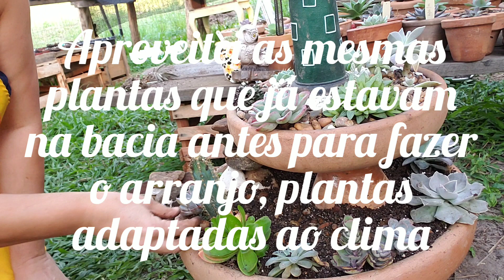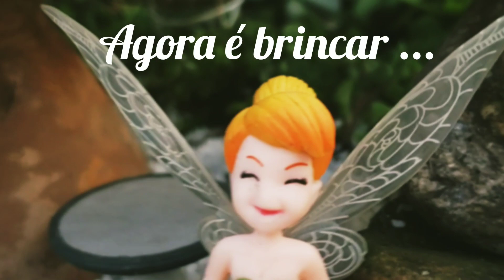Casa de fada com suculentas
Arranjo de bacias de suculentas fazendo um mini mundo de fadas
Estou no Instagram como @_mel_terrarios. Instale o aplicativo para seguir minhas fotos e vídeos.